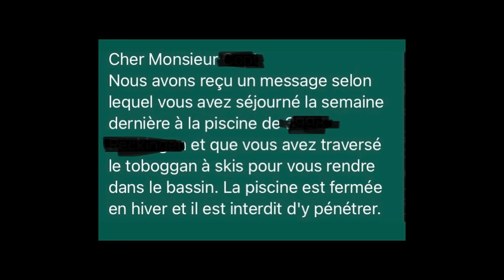PRIVE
PRIVE A VIDEO BY SLEEPY & BENJAMAN FEATURING V MOREL , EZ , ALBAKED , BASILE
BIG THANKS

GRILLEST
LORENZO
ANTO

JAH BLESS